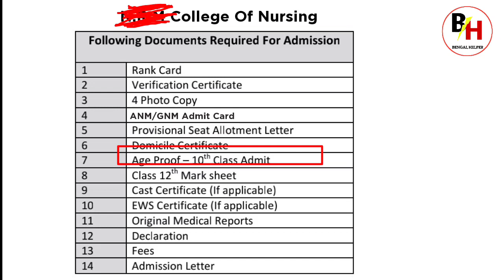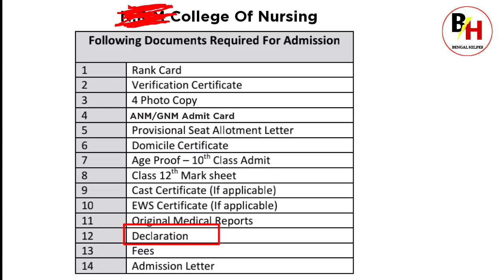GNM ANM Admission 2021 Documents // GNM ANM Medical Certificate // GNM ANM Domicile Certificate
Hello Friends welcome to "Bengal Helper"

My Favourite Instrument  help to create video :-

CAMERA Canon
2nd Camera Canon
50MM LENS
CAMERA TRIPOD
Mobile TRIPOD
VLOG GORILLA POD
LIGHT STAND (SOFTBOX)

GNM & ANM Q & A Video
GNM & ANM Counselling New Official update
wbjee Official Notice GNM & ANM Counselling 2021
 GNM & ANM Counselling College Choice & Locking
 GNM ANM Registation
GNM ANM 2021 Government Private College New Fees Structure
GNM & ANM Safe score
GNM & ANM exam suggestion
B.Sc 2021 Seat increas
bsc nursing
 jenpauh wb nursing
 private nursing institute vs government nursing institute
ANM GNM 2021 Counselling Big Update
GNM ANM New Seat Matrix 2021
GNM ANM Official New Update
anm gnm official cut-off
anm gnm counselling postpond
anm gnm counselling today news update
nursingadmission in gnm in west bengal
jobs after gnm,gnm carrier options
wb gnm anm 2021 Counselling offical date